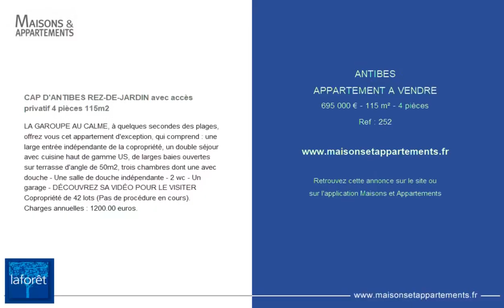ANTIBES - APPARTEMENT A VENDRE - 695 000 € - 115 m² - 4 pièce(s)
Référence : 252

CAP D'ANTIBES REZ-DE-JARDIN avec accès privatif 4 pièces 115m2

LA GAROUPE AU CALME, à quelques secondes des plages, offrez vous cet appartement d'exception, qui comprend : une large entrée indépendante de la copropriété, un double séjour avec cuisine haut de gamme US, de larges baies ouvertes sur terrasse d'angle de 50m2, trois chambres dont une avec douche - Une salle de douche indépendante - 2 wc - Un garage - DÉCOUVREZ SA VIDÉO POUR LE VISITER Copropriété de 42 lots (Pas de procédure en cours). Charges annuelles : 1200.00 euros.

|2233186|